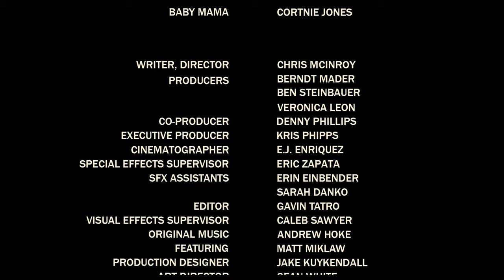Death Metal | Gory Horror Comedy Short Film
A metalhead inherits a satanic guitar that riffs to shreds.

"For your Halloween enjoyment, we present the newest film from S/W favorite Chris McInroy, Death Metal. As the title’s double entendre suggests, it’s a film that’s literally about hardcore rock, and also, hardcore gore. We won’t make excuses: this isn’t a deep film…it’s essentially just a sketch. But, f-ck it! Crank your amp up to 11 and rock out to this bloody comedy that is as demented as it is hilarious. As one of our screeners (who will remain anonymous) said upon watching it: “This was super dumb, and I loved every second of it.”

Like he showcased with his previous Short of the Week selection, Bad Guy #2, McInroy’s forte is combining practical gore effects with dark comedy. And, while Bad Guy #2 felt like a more developed high concept premise, Death Metal is equally fun. McInroy has a precise understanding of how editing can make or break a comedy short. Not only does the film move (the pace is breakneck), the timing of the edits themselves become key components to the success of the various punchlines. The result is a perfectly executed power ballad of blood, guts, and gore.

Achieving this balance was no easy task. Although the film was shot in December 2015, the movie wasn’t finished until 2016. McInroy and his team took their time editing because they tried (and scrapped) numerous things in the edit. The result is something that’s simple, shareable, and easy programmable by festivals (Death Metal screened at a whopping 110). There’s a lesson for any indie filmmakers reading this: keep it short and simple. Festivals (and online viewers) like that.

Not one to rest on his success, McInroy already has a new short, We Summoned A Demon, that’s starting to play festivals. You can keep up with that film’s progress via its Facebook page. He’s also working on another horror comedy short that will be a part of an anthology called Scare Package (horror is one of the few genres that still consistently appears in anthology form). Beyond that, he’s taking what he’s learned from all his short success and is pushing towards his first feature film: a horror comedy with werewolves. Rock on! Bring on the gore, Chris!" - S/W Curator Ivan Kander